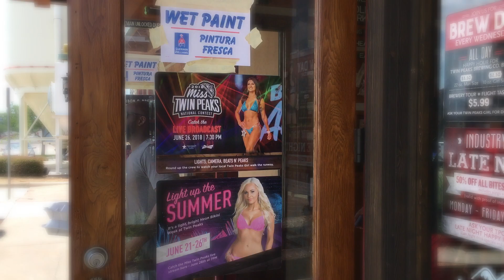BIA MỸ CÓ GÌ LẠ - TRẢI NGHIỆM QUÁN BIKINI| EZ TECH CLASS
Chào các bạn, nhân mùa hè World Cup nóng nực, sôi động mời các bạn cùng đi uống bia ở quán Bikini để giải nhiệt nha.

Các chuỗi quán bia với hình thức ăn mặc "mát mẻ" như thế này được gọi là breastaurant, rất phổ biến tại tiểu bang Texas.

© Bản quyền thuộc về EZ Tech Class 2018

Các bạn hãy nhấn nút Subscribe đăng ký để nhận thông tin về các video mới về cuộc sống Mỹ từ EZ Tech, các bạn cũng đừng quên nhấn Like để ủng hộ kênh nữa nha :)

Music credit.